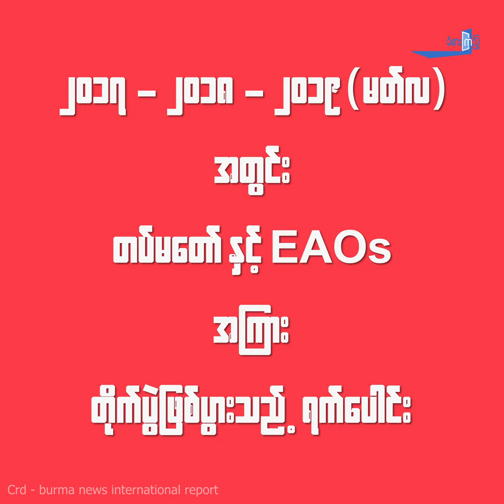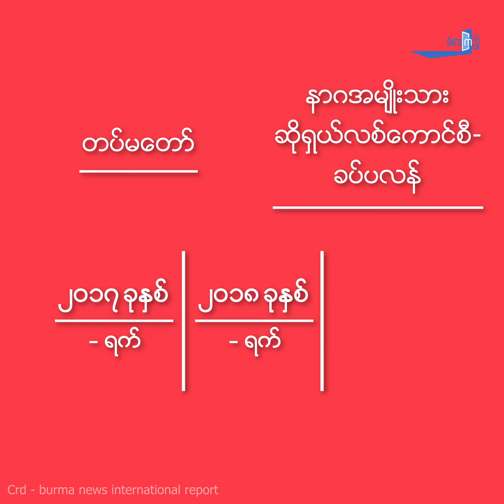၂၀၁၇-၂၀၁၈-၂၀၁၉ မတ်လအထိ တပ်မတော်နဲ့ EAOsကြား တိုက်ပွဲဘယ်လောက်ဖြစ်ခဲ့လဲ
၂၀၁၇-၂၀၁၈-၂၀၁၉ မတ်လအထိ တပ်မတော်နဲ့ EAOsကြား တိုက်ပွဲဘယ်လောက်ဖြစ်ခဲ့လဲ

( ZawGyi )

၂၀၁၇-၂၀၁၈-၂၀၁၉ မတ္လအထိ တပ္မေတာ္နဲ႔ EAOsၾကား တုိက္ပြဲဘယ္ေလာက္ျဖစ္ခဲ့လဲ